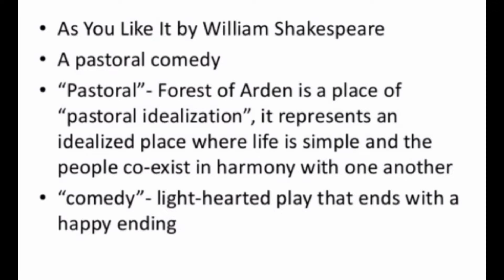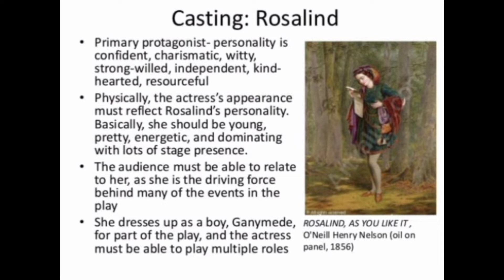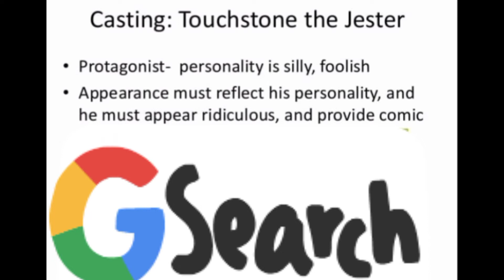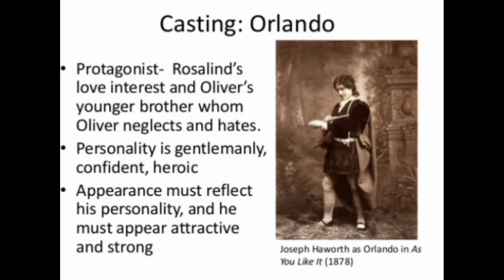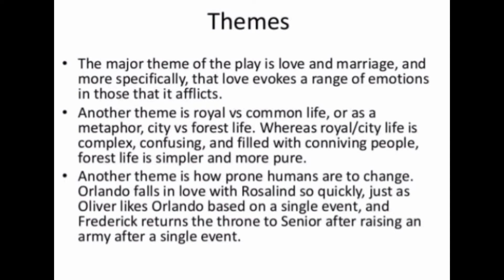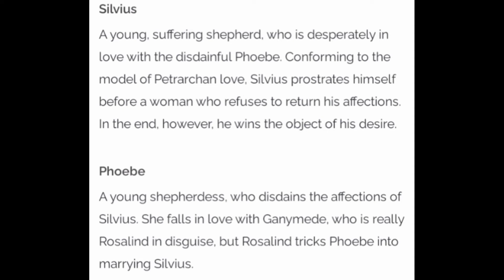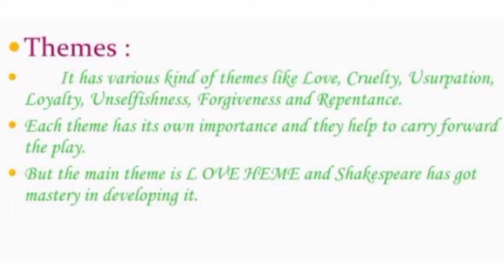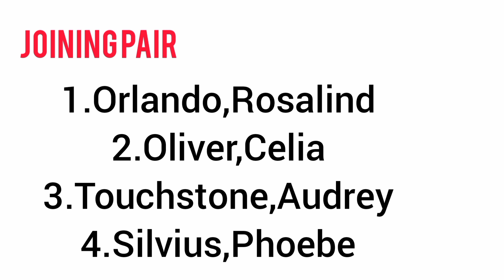As You Like It by Shakespeare. summary in tamil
Hey guys!

In my opinion,language should not be a barrier in gaining knowledge.
So I try to explain literary works like novel or poems or anything else in  shortly and sweetly😊.
But what i would encourage  is to read a real text book also. Because not only hearing story is enough for literature students. We must gain knowledge by reading books. So you can easily grow up by reading books.

I try my best to make you getting interest when you watch my videos.
I try to making videos like you has been travel with my entire video.
I try to give a good content, clear explanation with jovial,happiness,joyful, etc.. like navarasam😁.